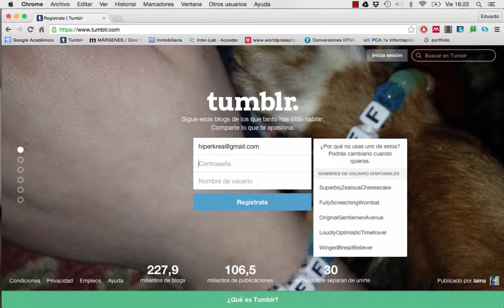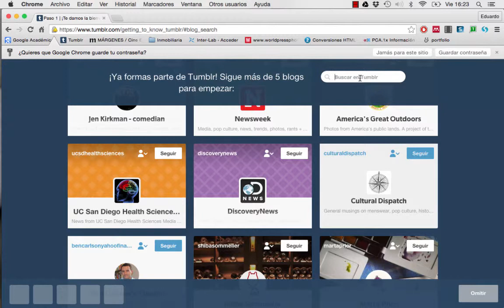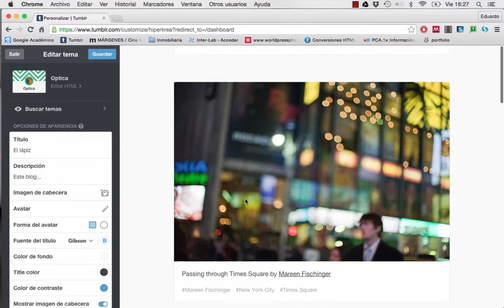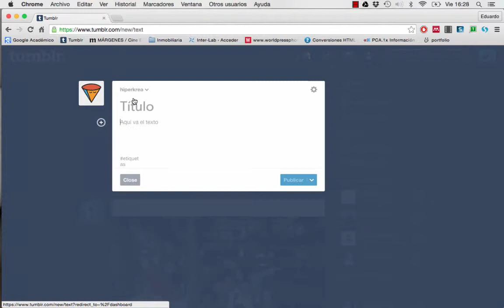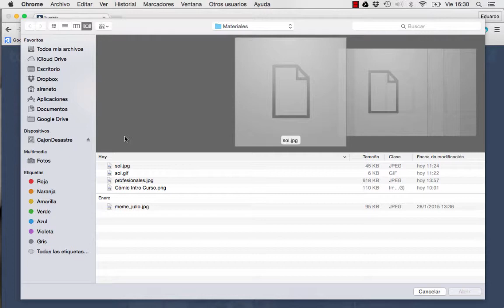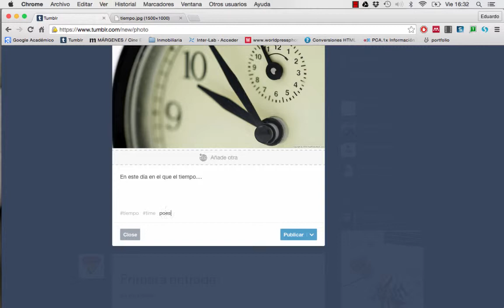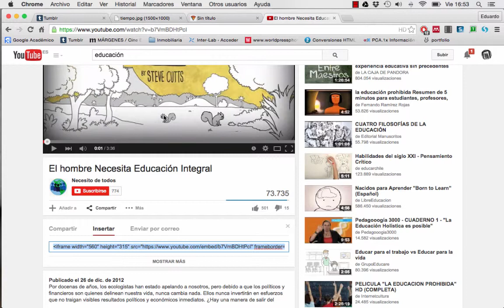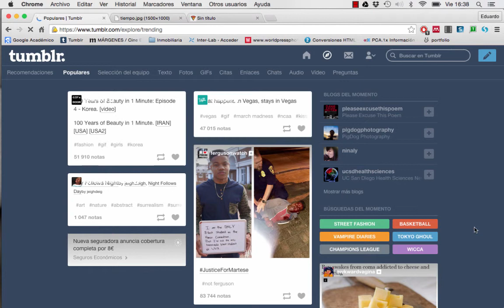Crea tu espacio en Tumblr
Vídeotutorial de introducción en el uso de Tumblr: regístrate, crea tu blog y comparte.